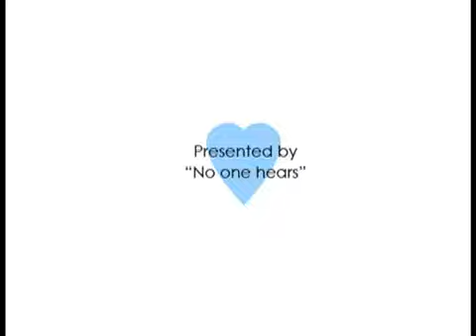【初音ミク】スノートリック【オリジナル曲PV付】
SONG BY: Miku Hatsune
Reprint from niconico douga
2010年02月25日 08:07 投稿
Authors comments:
（3/23）新曲できました！→sm10127447

冬の終わりの恋の歌。

すこっぷです。ミクオリジナル曲10作目。

曲　→　すこっぷ
絵　→　まつとり

使っていただいた動画　→　mylist/18089896